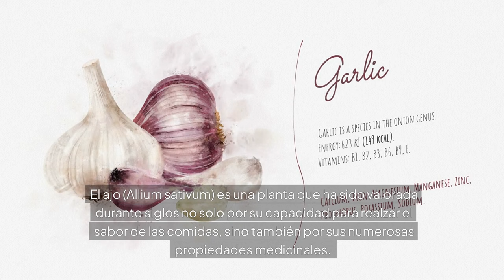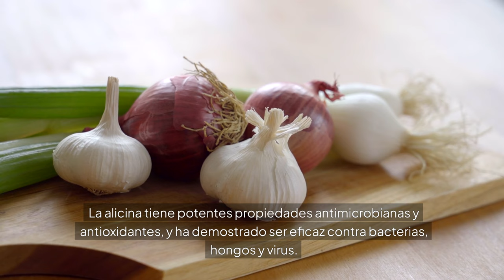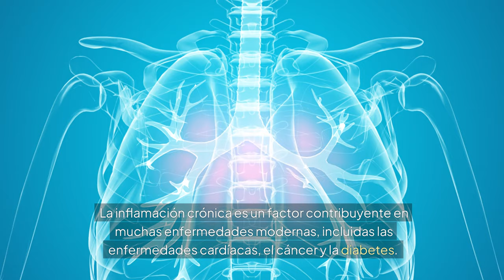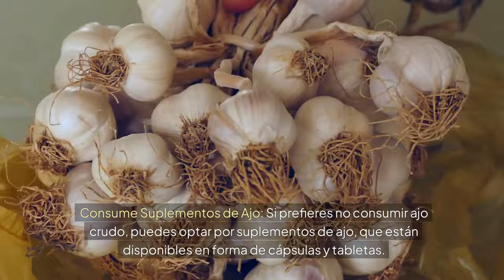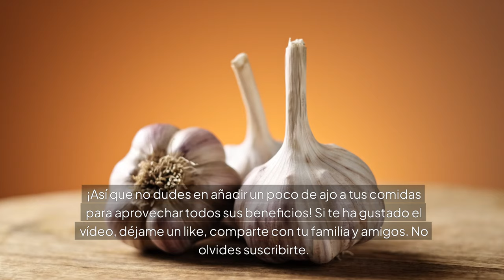Los Beneficios del Ajo en la Alimentación (Beneficios y propiedades del ajo)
En Todonutricion vamos a conocer más sobre el ajo. El  ajo es una planta bulbosa ampliamente utilizada tanto en la cocina como en la medicina tradicional debido a sus numerosos beneficios para la salud. Originario de Asia Central, el ajo ha sido valorado durante siglos no solo por su sabor distintivo, sino también por sus propiedades curativas. A continuación, se destacan algunas razones por las que el ajo es importante:

1. Propiedades Medicinales
El ajo es conocido por sus potentes propiedades medicinales. Contiene compuestos sulfurados, como la alicina, que tienen efectos antibacterianos, antivirales y antifúngicos. Estos compuestos ayudan a fortalecer el sistema inmunológico y proteger el cuerpo contra diversas infecciones.

2. Beneficios Cardiovasculares
El consumo regular de ajo se asocia con la reducción de la presión arterial, el colesterol y los niveles de triglicéridos en la sangre. Esto ayuda a disminuir el riesgo de enfermedades cardiovasculares, como ataques cardíacos y accidentes cerebrovasculares, al mejorar la salud del corazón y la circulación sanguínea.

3. Propiedades Antioxidantes
El ajo es rico en antioxidantes, que ayudan a combatir el daño oxidativo en las células del cuerpo. Esto puede retrasar el proceso de envejecimiento y proteger contra enfermedades crónicas como el cáncer y el Alzheimer.

4. Efectos Antiinflamatorios
Los compuestos antiinflamatorios presentes en el ajo pueden ayudar a reducir la inflamación en el cuerpo, aliviando los síntomas de enfermedades inflamatorias como la artritis.

5. Apoyo Digestivo
El ajo puede mejorar la digestión al estimular la producción de jugos gástricos y promover el crecimiento de bacterias intestinales saludables. También ayuda a prevenir infecciones gastrointestinales.